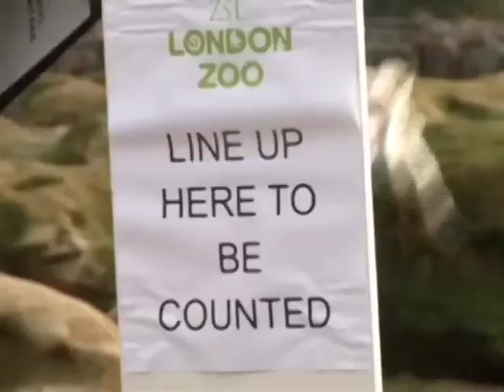Le zoo de Londres entreprend son inventaire annuel